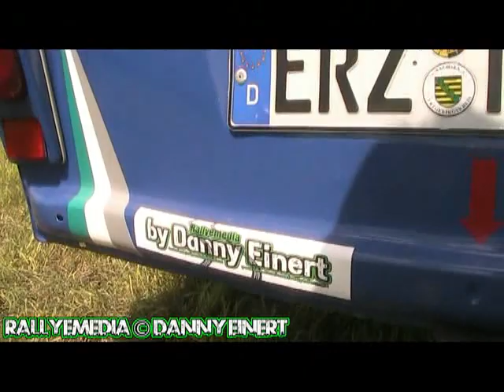42. Osterburg Rallye 2013